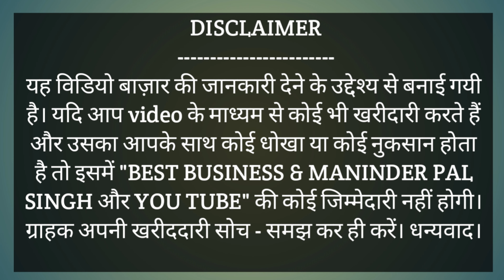Pure Garam Suit,Kani Ke Suit,Velvet Ke Suit,Pure Pashmina Suit,Sardiyon Ke Garam Suit,A.C.Market Ldh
Shop Address,
SHREE RADHE TEXTILE (NANAK SILK STORE)
Shop No-51,52,53,B-Block,Gate No-2
A.C MARKET
Near Railway Station
Mata Rani Chowk
Ludhiana, Punjab
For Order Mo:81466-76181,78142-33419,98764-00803